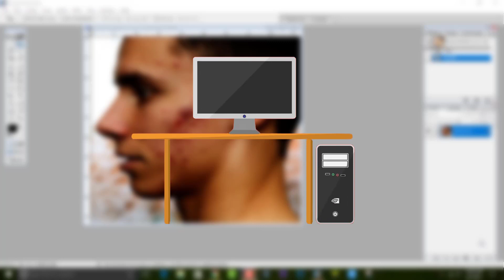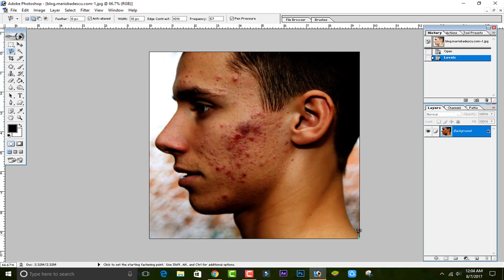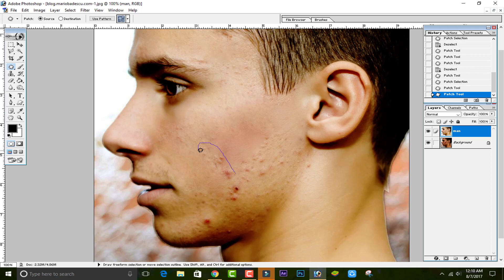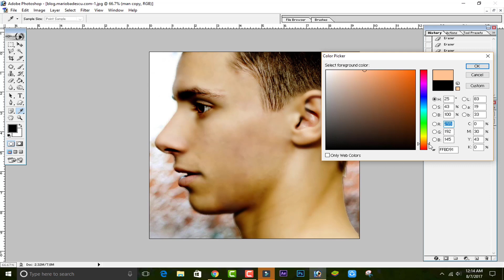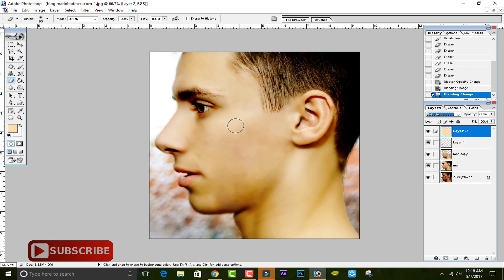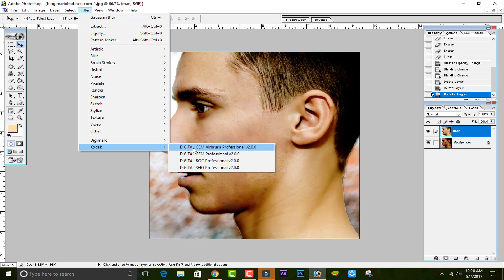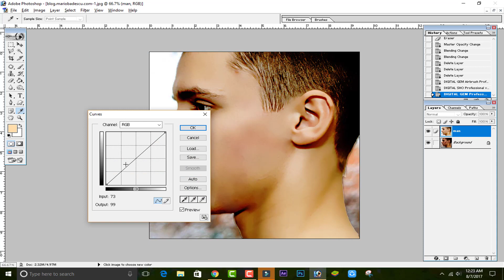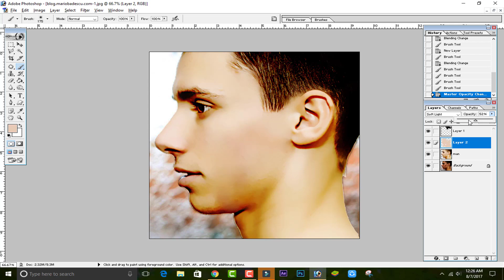How to Neat and Clean Your Face in Adobe Photoshop 7.0 in Hindi / Urdu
In This video I am going to show " How to Clean Your Face in Adobe Photoshop 7.0." I am also explain how to clean face on adobe Photoshop 7.0. It is very easy. You are face clean and fair is very easily.

Click Here.